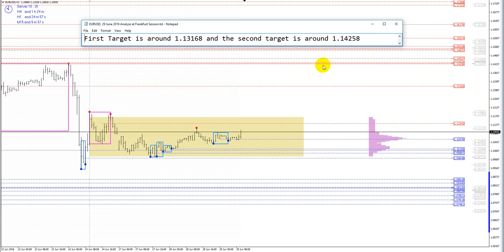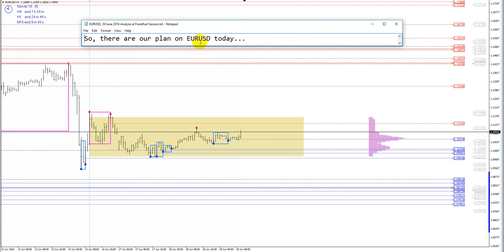EURUSD, 29 June 2016 Analyze at Frankfurt Session